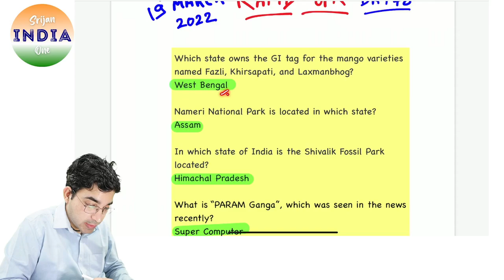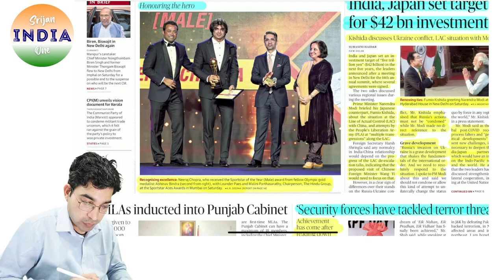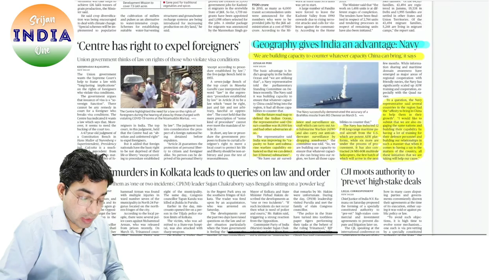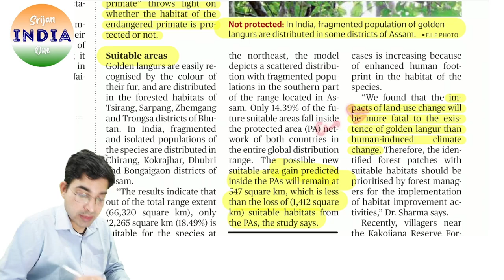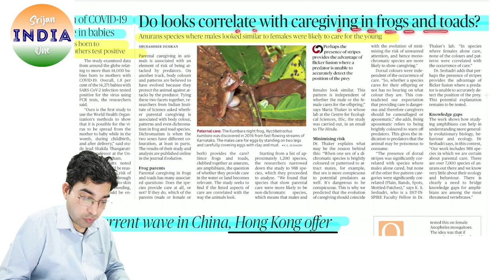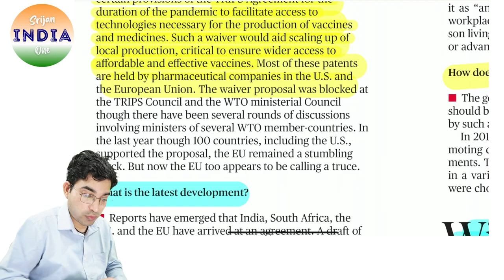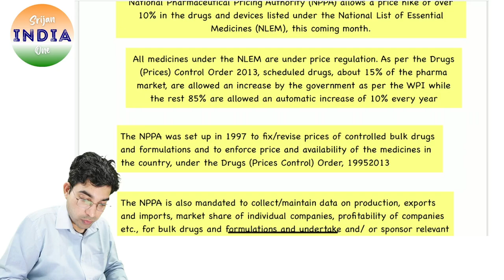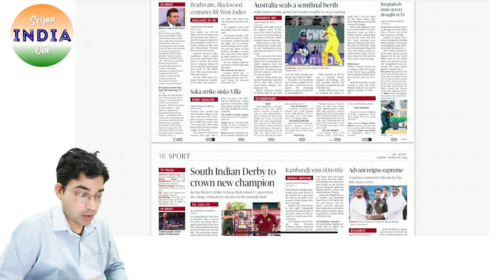20th March 2022 | Daily Brief | Srijan India One